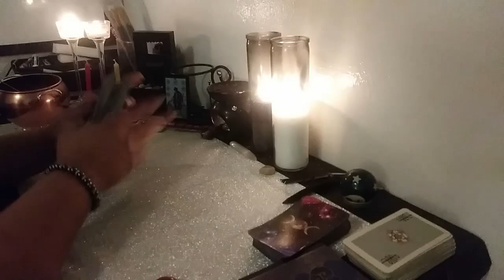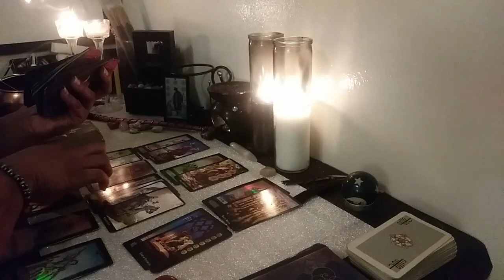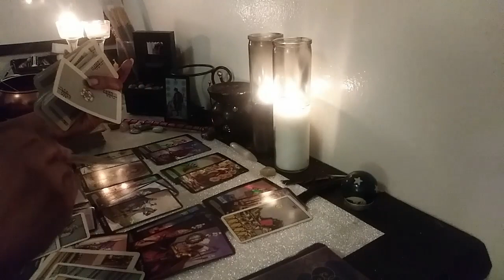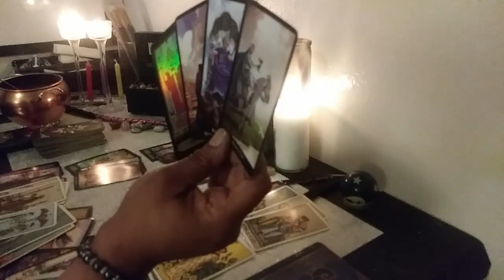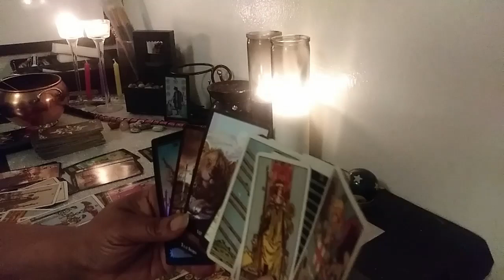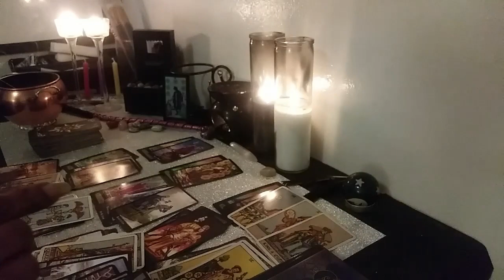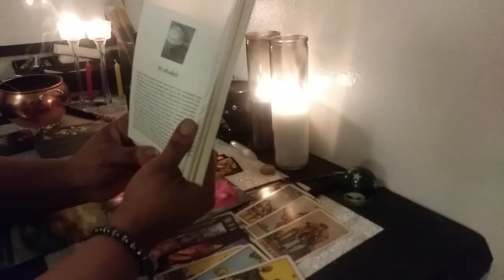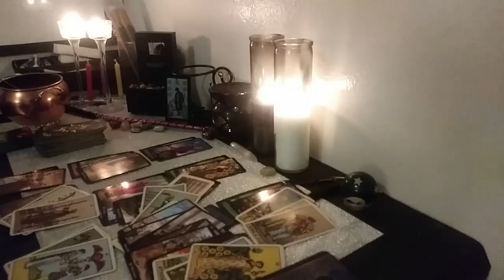Taurus Love: Don't let haters & doubt ruin a good thing. Justice is coming have faith!!! April 8-15